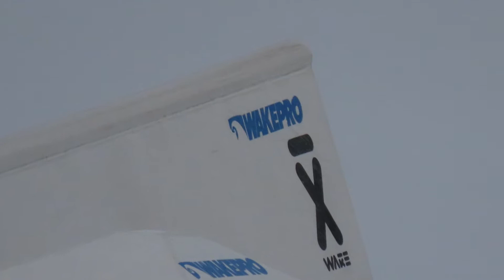Z WĘDRÓWKI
SOSNOWIEC: "Stawik" - w dn. 26 styczeń 2021r.